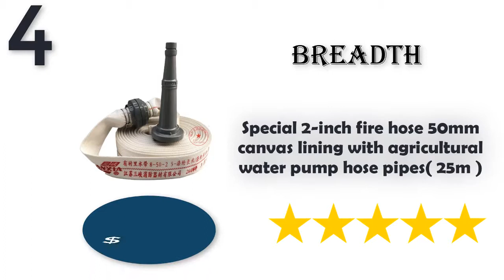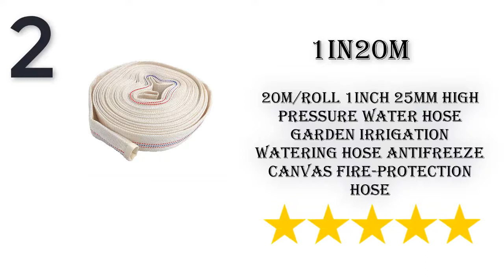Top 5 Best Fire Hose | Best Review Lab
Links to the Best Fire Hose we mentioned in this video you can buy Best Fire Hose online